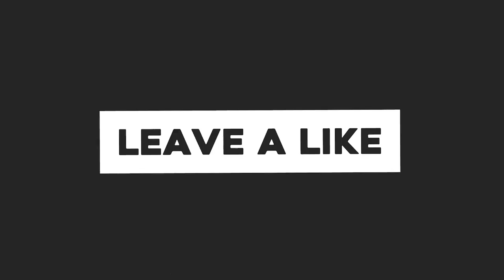Edinburgh and The Kelpies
Travelled to Edinburgh and a red Tesla with white interior - very sharp but will it look good after a year? Drove past The Kelpies. Had lunch in McCowans.